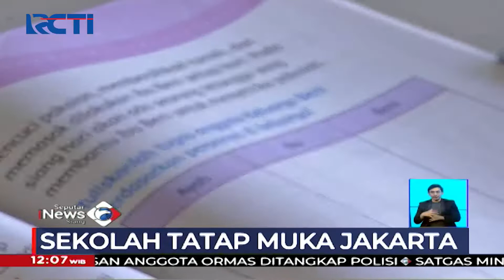SDN 09 Pagi Kebayoran Baru, Jakarta, Gelar Sekolah Tatap Muka Selama 35 Menit SIS 01/09